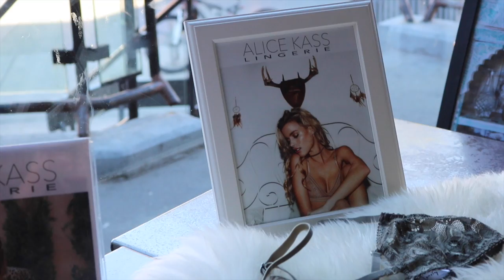Alice Kass x Canvas Pop-Up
This video is about Alice Kass x Canvas Pop-Up